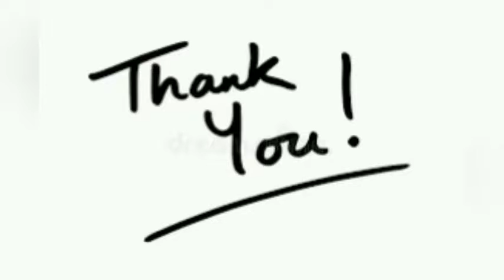Blind Joke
Pretending to be a blind and troubling an old lady.